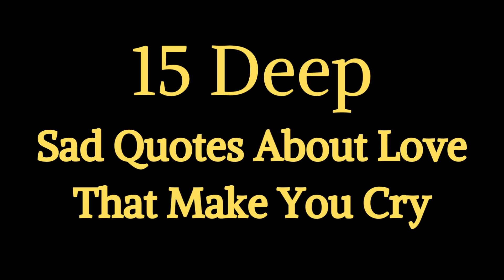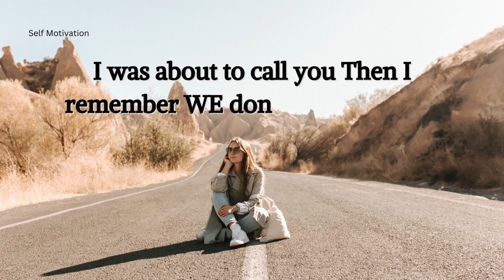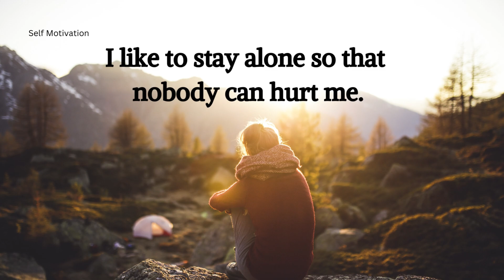15 Sad Quotes About Love That Make You Cry 😭💔 | Sad Quotes Status | Self Motivation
15 Sad Quotes About Love That Make You Cry 😭💔 | Sad Quotes Status | Self Motivation

👇-Search Keywords-👇
sad tik tok quotes
motivational quotes
sad quotes
love quotes
inspirational quotes
anime quotes
sad quotes
sad tiktok quotes
tiktok quotes
sad quotes that make you cry
movie quotes
sad tiktoks quotes
joker quotes
life quotes
sad anime quotes
quotes status
narto quotes
best quotes
friendship quotes
sad quotes status